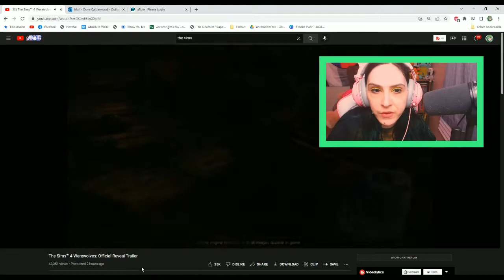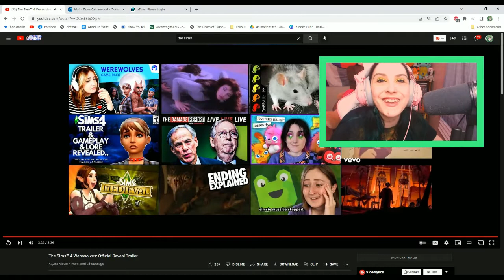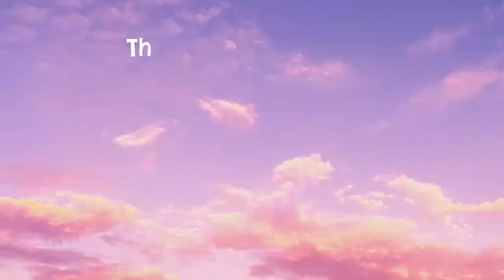Awooo! The Sims 4 Werewolves Trailer Reaction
Let's go wild and react to the new trailer for The Sims 4 Werewolves!